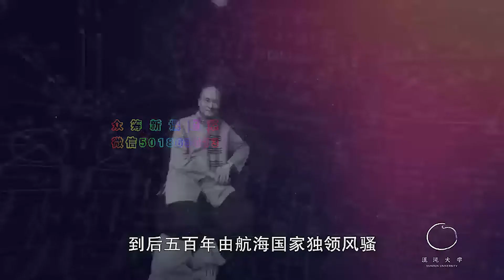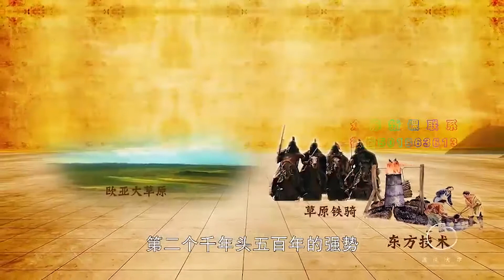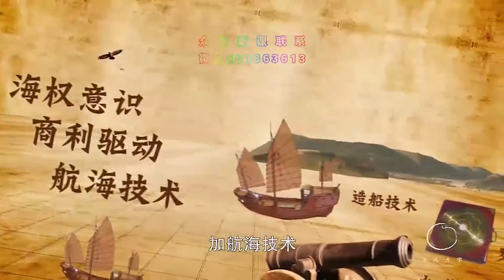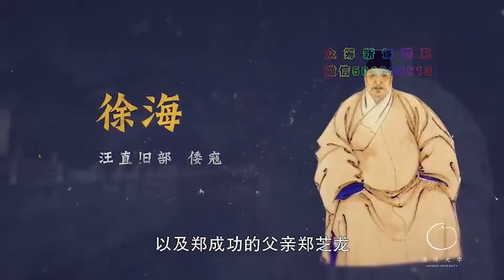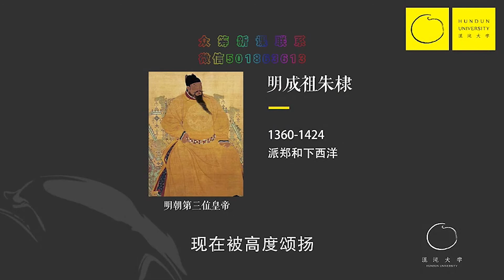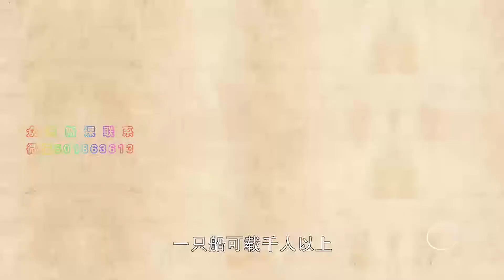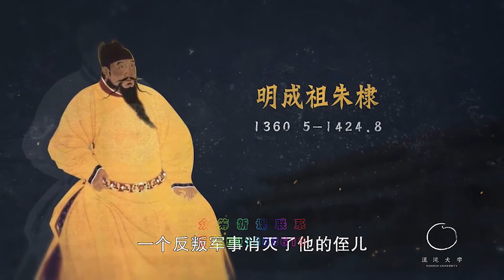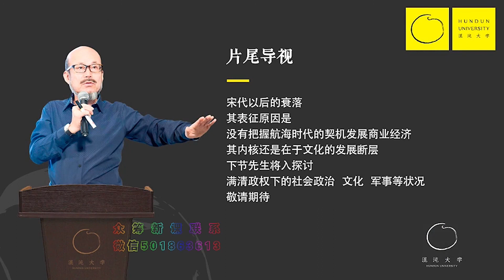第127集：近代中國衰落的歷史文化原因（上）【第11模塊：國學及國運衰落的原因與軌跡】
🔴注意：勿添加任何微信！！🔴🔴注意：勿添加任何微信！！🔴

【國學及國運衰落的原因與軌跡】

▷本集導讀
1中國的宋代   主要發生在公元後的第二個千年
此時的西方正處於中世紀的黑暗之中
而宋代文明水平已達到前所未有的高度
各個學科水平均處於世界前列
爲什麼在中國最鼎盛的時代卻沒有鞏固霸主地位？

公元一千年前後，也就是公元十世紀前後
中國當時處在世界文明的前列，總體經濟實力也名列前茅。

然而到了近代，中國社會卻倫落爲最衰弱、最落後的樣板。
至此，中國文化走上末路。

即便後來國勢復生，似乎也是西學東漸的結果。
中國傳統文化從此一蹶不振。

爲何會有如此之大的落差？
爲什麼中國近代文明快速衰落？

“國學”這個稱呼實際是非常不恰當的。
李零先生：“所謂國學就是國將不國之學，就是不中不西之學。”

什麼叫國學？
就是中國衰敗、中國傳統文化破碎
又不甘於使之破碎，然後把它拾起來、整理起來、高高舉起來，
表明它沒有衰敗，這個東西叫“國學”。

它早已經喪失了中國傳統文化的內在精髓和外部架構，
它實際是西學對它的全面反觀。

因此，今天講國學的人，全都是站在東西方文化比較和東西方文化綜合的態勢上在講國學。
因此，一旦說“國學”兩個字的時候，其實就是在講中國傳統文化的衰敗。

整個人類被什麼引領？
它跟征服面積沒有任何關係，它跟你占據地球哪個位置也沒有任何關係。
它取決於有沒有新思想、新文化。

爲什麼世界島中樞地區古大國全部衰敗？
它不但不是興盛之源，反而是衰敗之根？

是因爲它們是舊文化的守護者、是舊文化的遮蔽者、是舊文化的被羈絆者。